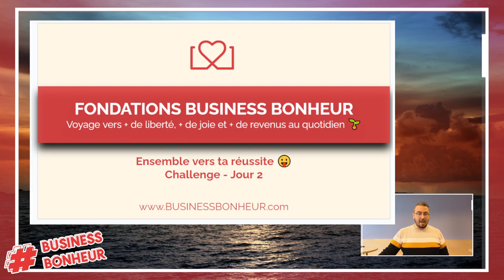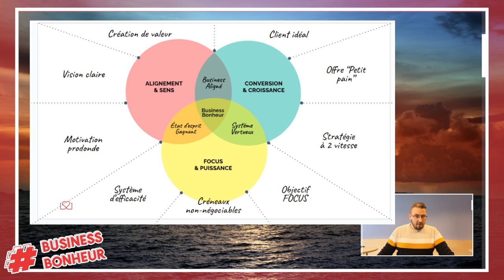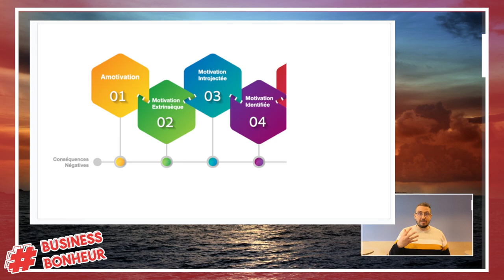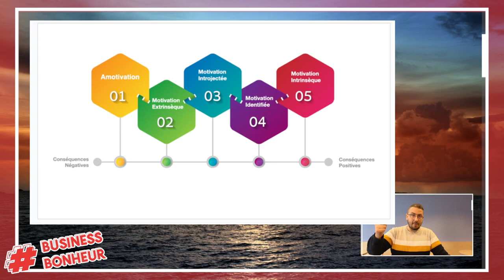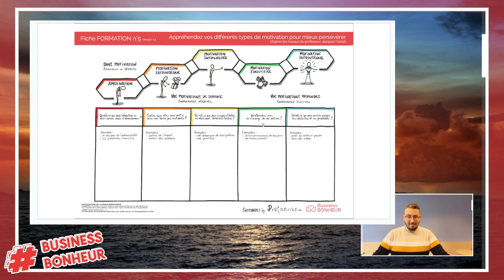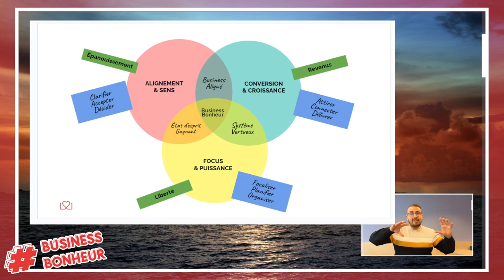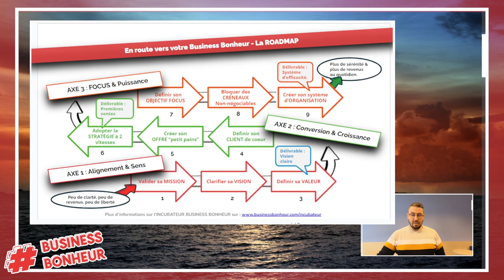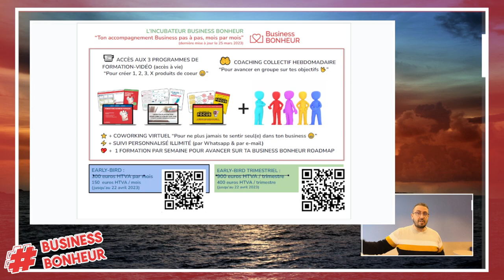Replay Jour 2 Clarifier sa MISSION, définir sa VISION et clarifier son grand message 2023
4⃣ La recette du succès en 5 minutes et 2 ingrédients : ➡️